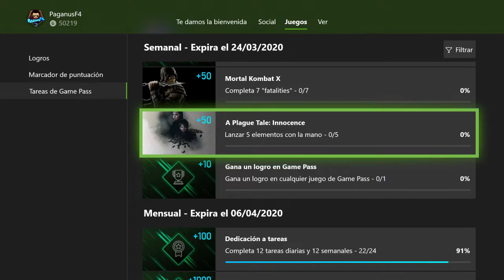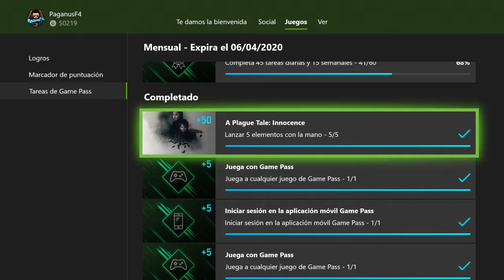Lanzar 5 Elementos Con La Mano En A Plage Tale: Innocence | Cómo Chin#€%os? | Tareas Game Pass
En esta TareaGamePass del Juego aPlagueTaleInnocence esta bastante fácil ya que siguiendo la historia de forma lineal te lleva a lograr el Objetivo que es Lanzar5ElementosConLaMano :) espero el video te sirva y ayude a conseguir los Puntos de MicrosoftRewards...Y si es Así pues te invito a Suscribirte, Dar Like y Comentar...Ya entrados te invito a Compartir el video en tus diferentes redes sociales para llegar a más Gamers :)